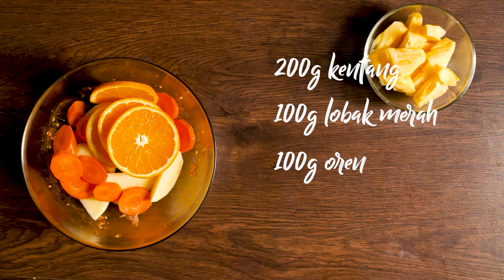Kambing Gril Dengan Sayur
Hidangan istimewa yang tak sesusah mana untuk dicuba!